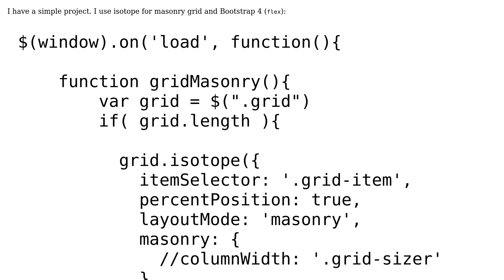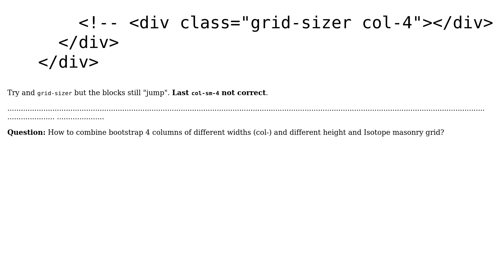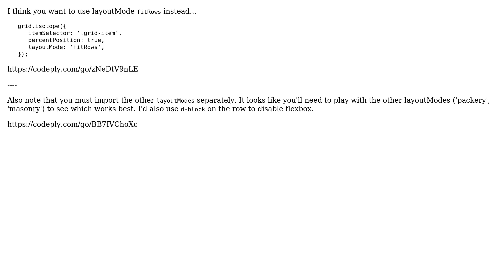Bootstrap 4 + Isotope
With thanks & praise to God, and with thanks to the many people who have made this project possible! You are responsible for your own actions.